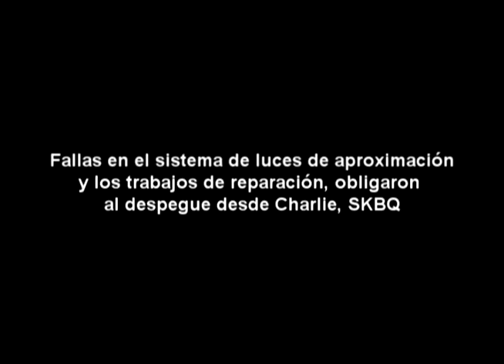Despegues desde el Ernesto Cortissoz, SKBQ /Take off from SKBQ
Debido a las reparaciones que se están realizando en la cabecera 05, los despegues se están iniciando desde Charlie